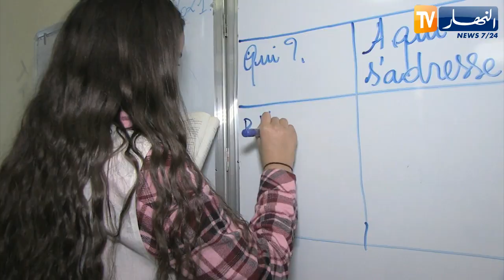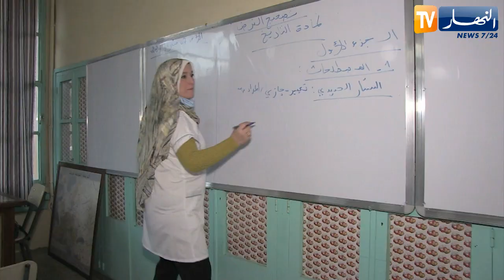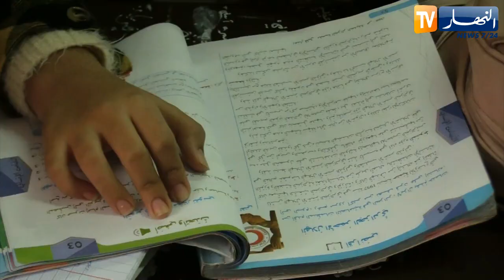تربية: 20 سنة من اعتماد المقاربة بالكفاءات.. هل حان وقت تغييرها ؟